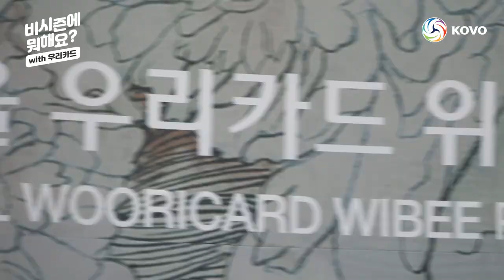[비시즌에뭐해요] 정규리그 1위 팀은 비시즌에 무엇을 할까? / 🏐우리카드 비시즌대탐방🏐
정규리그 1위 팀의 비시즌은 무엇이 다를까요...
그것을 한 번 파헤쳐보겠습니다🤔